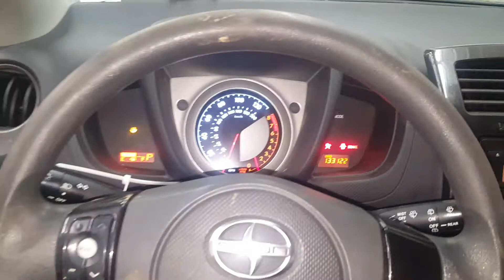18B0180 - 2008 Toyota Scion XD - 1.8L